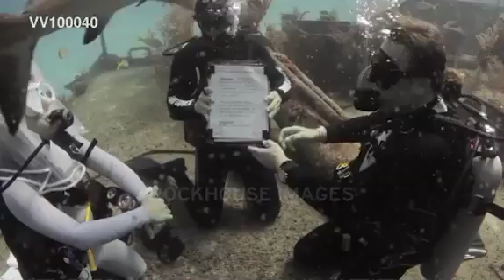Stock Footage Video - Underwater Wedding with Sharks | RockHouse Images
A couple exchanges vows underwater and in the company of sharks.

RockHouse Images is a trusted stock footage company that represents and licenses photography, stock footage, and viral video content. Our digital media library consists of high-quality footage, a vibrant collection of stunning HD photography, and an exclusive catalog of viral video content.

RockHouse Images has a team of entertainment and clearance professionals that utilize their years of experience to carefully curate and vet a library of compelling content editorial content and commercial content. RockHouse Images works with a wide array of content providers and contributors to bring customers the best content at competitive rates.